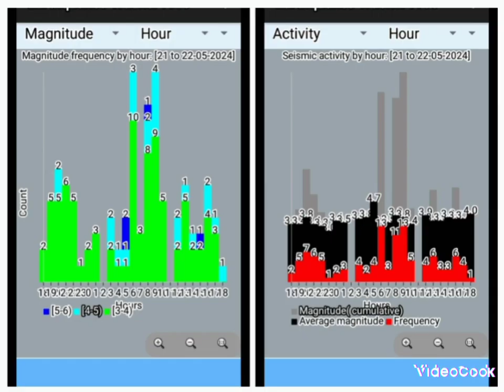351 Earthquakes Today, 24 hrs Global Watch. 2 Solar Flares M Class R1. Geomagnetic etc. 22/5-2024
Earthquakes, Solar Flares, Geomagnetic Activity, Space Weather and Aurora Possibilities.